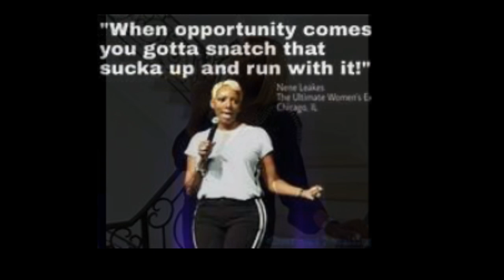NeNe Leakes Former RHOA CastMember HasFinallySOLDHERHOMEHERE IN ATLANTA Congrat'S LOVE Now DO BETTER